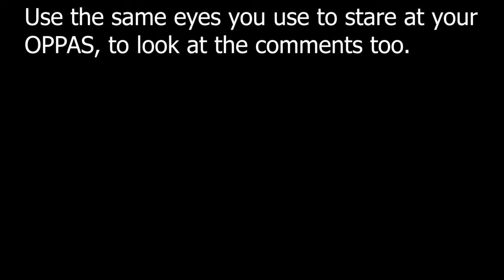Special Talents KDRAMAS Have✨✨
Kdrama flirting moments funny
Kdrama names are in the upper left corner of the video